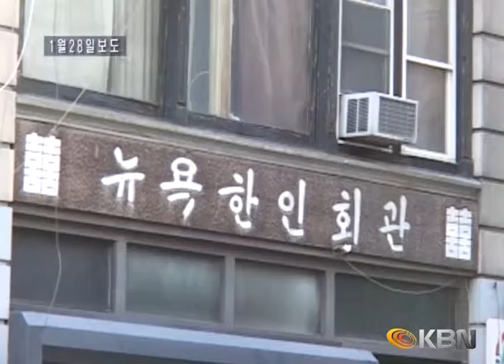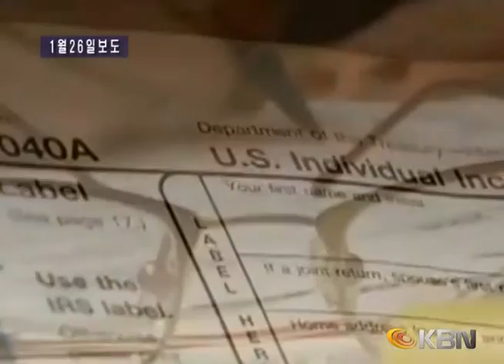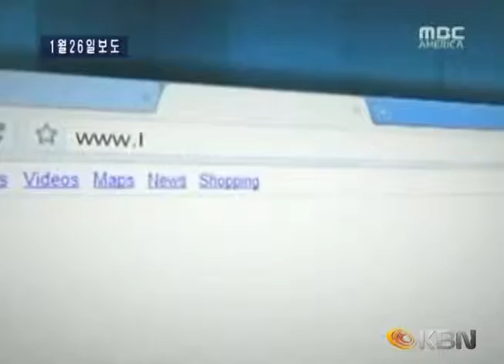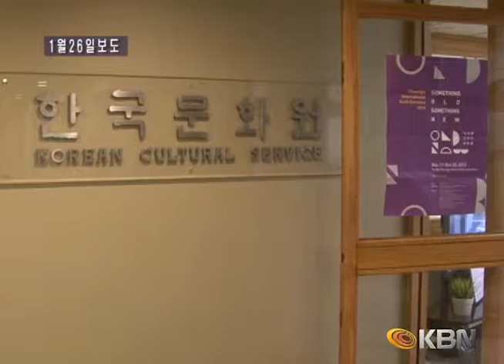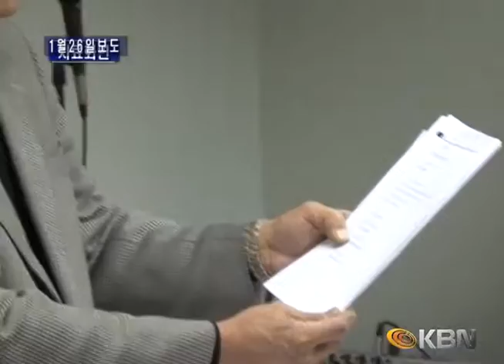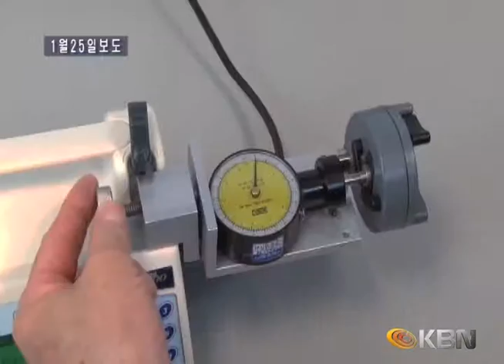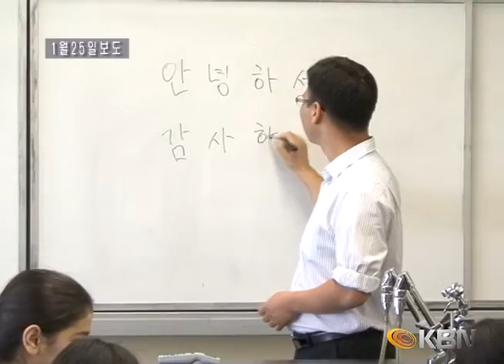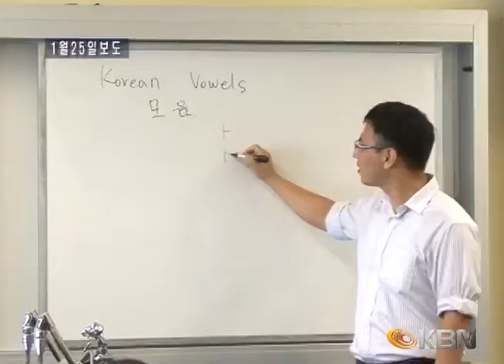[2016.01.30] 주간브리핑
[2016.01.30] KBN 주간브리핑